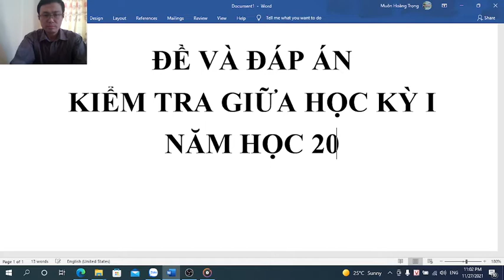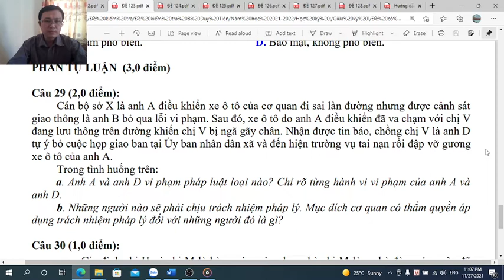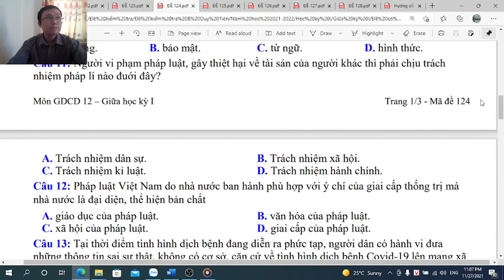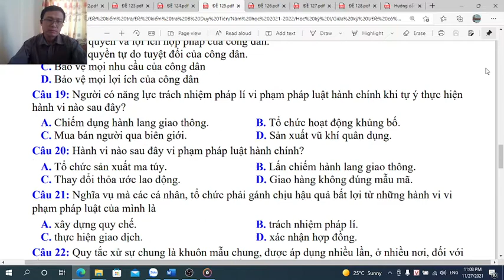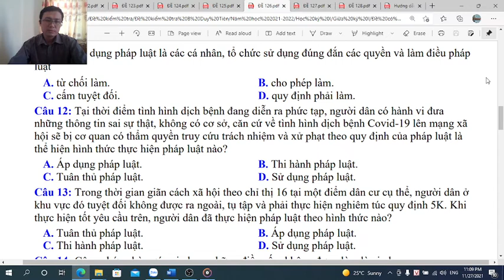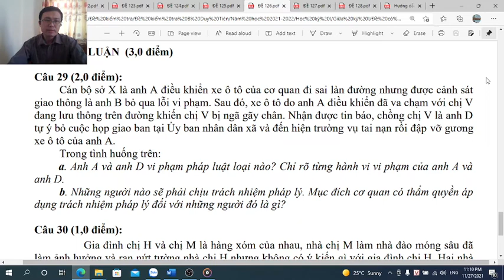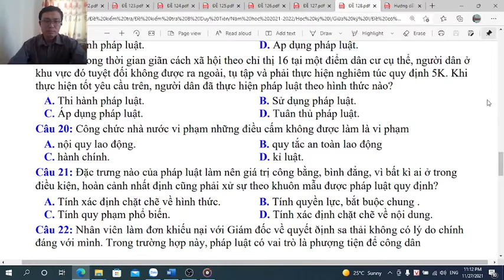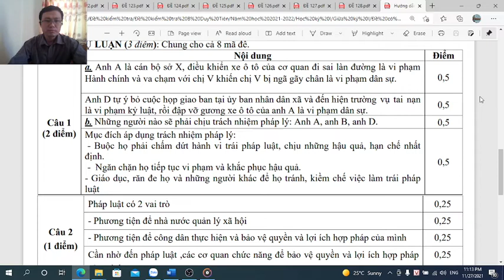Đề và đáp án kiểm tra giữa Học kỳ I năm học 2021-2022│Môn GDCD 12│Questions and answers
Đề và đáp án Giữa Học kỳ I môn GDCD lớp 12, năm học 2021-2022 (Questions and answers Mid-term I of 12th grade GDCD, school year 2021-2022)